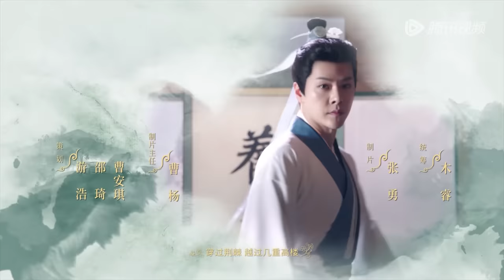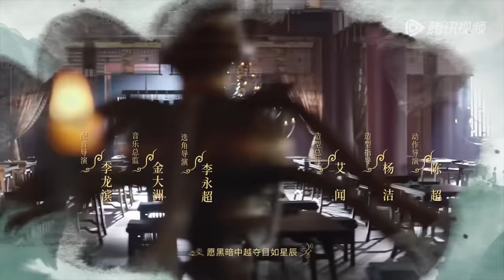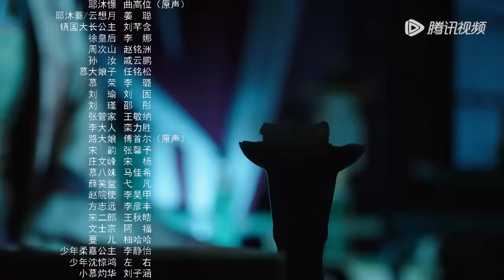ENG SUB【灼灼风流 The Legend of Zhuohua】EP02 刘衍云想月遭遇刺客，慕灼华为刘衍看病（景甜、冯绍峰）